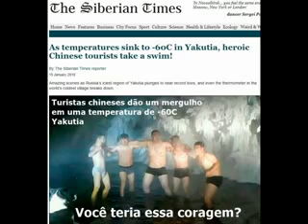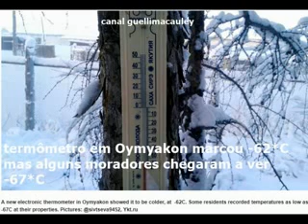Era do Gelo